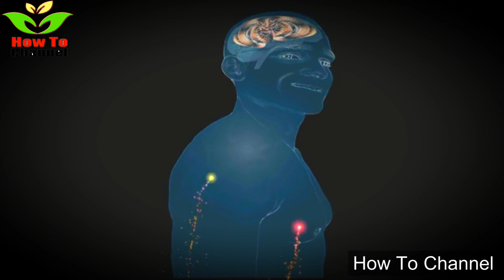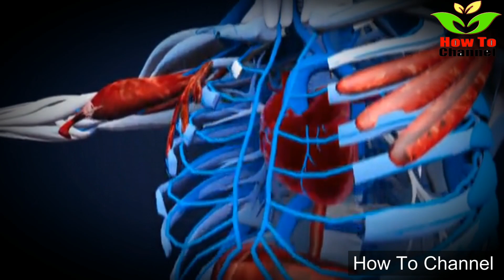A Farmer Removed His Own Skin Cancer With A Pocket Knife. This Is What Happened To His Brain.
[Removed his own skin cancer with a knife]

Therefore, if you have any questions or doubts, you should consult your doctor. It is extremely important that you act responsibly in this regard.